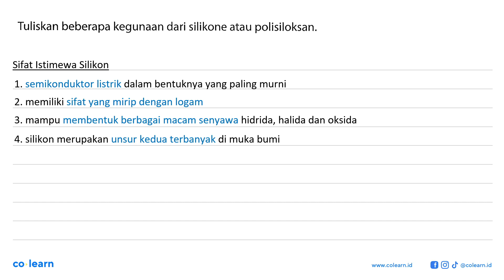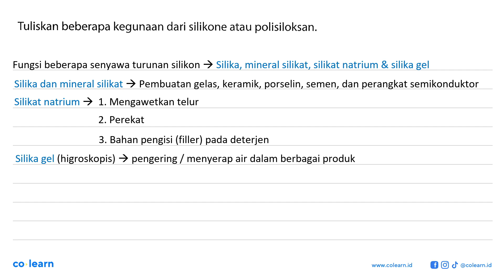Tuliskan beberapa kegunaan dari silikone atau polisiloksan:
Topik atau Materi: Manfaat Unsur - Kimia Unsur - Kimia Anorganik - Kimia Kelas 12 SMA - K-13 Revisi

Sumber Soal: Kimia Peminatan Kelas 12, K-13 Revisi, MP, 2018 , Erlangga

00:00 : Bedah Soal
01:00 : Konsep, rumus dan pengertian Manfaat Unsur
01:18 : Langkah penyelesaian soal
01:36 : Jawaban akhir
02:06 : Penutup